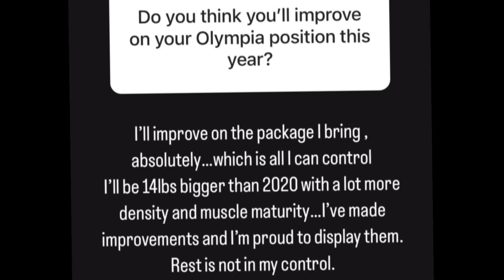Bhuwan Chauhan VS Bilal Ali || Kiska Best Condition hai || Gurujii Ne kya bole Athlete ko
tarun gill
tarun gill roast
tarun gill exposed
tarun gill roast video
tarun gill controversy
tarun gill new video
tarun gill chutiyapa
tarun gill diet
tarun gill transformation
tarun gill funny
tarun gill noor khan controversy
tarun gill legs
tarun gill roasted
bodybuilding
fitness
tarun gill yash thakur
bodybuilding insider
tarun gill trainer yash
tarun gill post workout drink
tarun gill six pack workout
tarun gill sheru classic
'fitness
mumbai pro show
indian fitness league
fitness fitness tips
lose weight at home
weight loss
tarun gill new coach
bali fitness
“bodybuilding
book
bilal ali
tarun gill shorts
indian fitness channel
competition
sheru classic
mr olympia
gym
fitness influencers
tarun gill body
bodybuilding roast
diet
bhuwan vs bilal ali
bilal ali bodybuilder
tarun gill channel
bhuwan chauhan
tarun gill noor khan
thugesh roast tarun gill
funny fitness tips
tarun gill the end
tarun gill legs workout
funny video
est entertainment
funny
comedy
tarun gill preworkout drink
tarun gill expose video
tarun gill takes alcohol
funny roast
instagram reels roast
bodybuilding motiovation
motivation
pre workout food
preworkout supplement
pre workout shake
funniest indian roast
tarun gill on viagra
tarun gill taking viagra
viagra before workout
viagra as a pre workout
memes
noor khan
noor khan vs tarun gill
tarungill
tarun gill daaru
worst fitness influencer
tarun gill fake
roast video
tarun gill body transformation
tarungillexposed
sahil khan manoj patil controversy
junaid kaliwala
mumbai pro show
ali bilal
bhuwan chauhan
indian bodybuilder
bodybuilding insider
all about bodybuilding
smart buddy killer
tarun gill roast
tarun gill
noor khan
tarun gill fraud
all about olympia
rohit khatri
tarun gill talks
abhishk yadav
noor khan reply to tarun gill
baerojgar tarun gill
baerojgar
tarun gill beer
tarun gill smoking
tarun gill reply to noor khan
tarun gill relply video
rajveer fitness series
mukesh guru ji on rajveer sisodiya
tarungill vs noor khan
tarungill on noor khan matter
tarungill roast video
funny videos
tarungill new chutiyapa
ravi pawar gijo johns
siddhant jaiswal amateur olympia
siddhant jaiswal
junaid kaliwalakaliwala
junaid kaliwala physique update
ali bial
bodybuilding update
bodybuilding news
bhuwan chauhan mumbai pro show
bhuwan chauhan latest news
tg_talks
tgtalks
noor khan vs tarun gill 💪profile pic हटा दो
noor khan vs tarun gill fight
noor khan vs tarun gill controversy
humour
karan fitness information
rahul fitness
ajith raja
raja ajith
afroz khan
manoj patil
ifbb pro sam
larry wheels quit
larry wheels body
larry wheels offcycle
larry wheels bodybuilder
larry wheels
mahesh chauhan
indian ex ifbb pro mumbai pro
ex ifbb pro
tarun gill maggie
cringe
tarun gill meme
tarun gill new physique
tarun hatke physique
tarun gill physique update
fake influencers
bodybuilding exposed
online scam
fitness scam
wierd
maggi
maida
junk food
fast food
tarun gill vs noor khan controversy
tarungill and noor khan
tarun gill comedy
dilbarjango
dilbarjango new video
tarun gill funny diet
workout
char scar
tarun gill lakshay chaudhary roast
gutsy ladka roast
gutsy ladka
gutsy ladka new video
dhiru monchik tarun gill roast
kirti mehra new video
elvish yadav dokha video 2 part
kirti elvish breakup story
elvish yadav new video
lakshay chaudhary new roast
lakshay chaudhary mr mrs prince
tarun gill reaction on roast
tarun gill react on roast
tarun gill reply
lakshay chaudhary reply tarun gill
tarun gill roast reply to lakshay chaudhary
tarun gill thugesh roast
reaction video
est
tarun gill dhirumonchik
aib
tanmay bhatt
gym fails
lakshay chaudhary tarun gill
tarun gill reply lakshay chaudhary
funny memes
andre dieu
funny gym fails
tarun gill shows body
tarun gill finally reveals
tarun gill bodybuilder
anand arnold olympia
anand arnold wheelchair category
mimoh yuvraj mumbai pro
anand arnold uk
anand arnold
bhuwan bilal break internet
bhuwan vs bilal ali mumbai
bhuwan bilal ali
flying beast
bhuwan chauhan ali bilal
funny gym moments
tarun gill memes
olympia
regan grimes
derek lunsford
funny reaction video
bilal ali arnold uk
x-banda
funny video shorts
ravneet singh mumbai pro
ravneet singh ifbb pro
gijo john shocking
tarun gill olympia
shorts memes
tarun gill maggi body
shorts roast
amateur olympia mumbai
rohit vishwakarma
indian classic 23 year old
23 year old bodybuilder
gijo john amateur olympia korea
gijo john korea
gijo john
shorts memes roast
reels review
funny reels
funny shorts
comedy